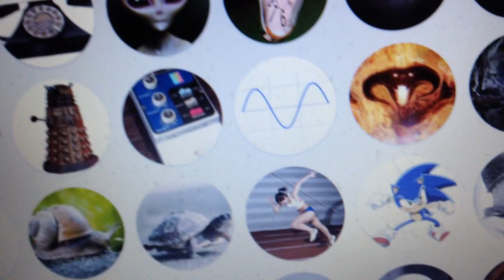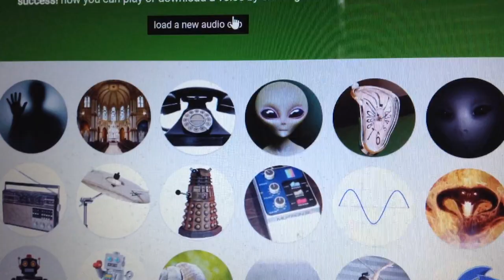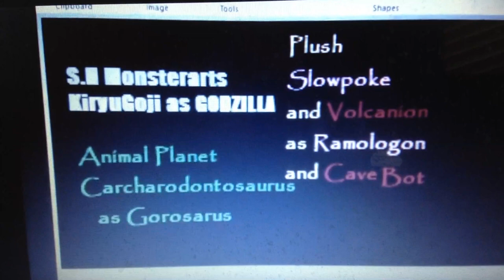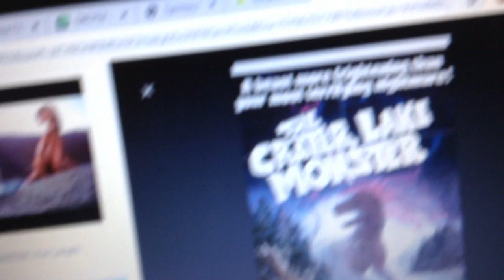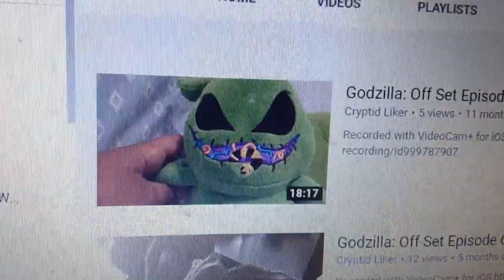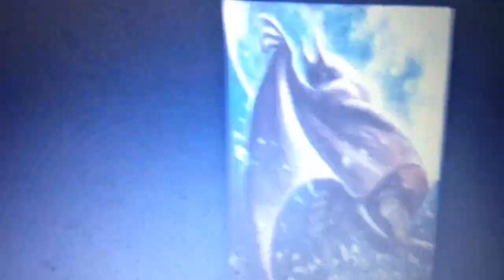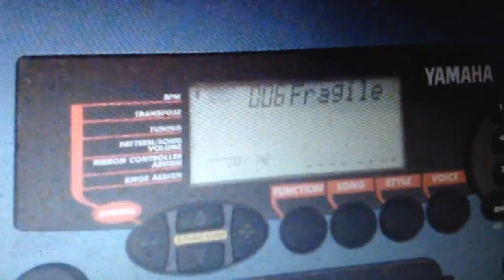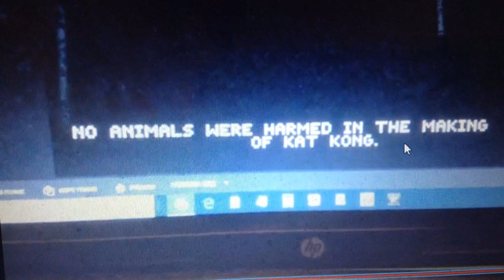Godzilla: Off Set Season 1 Secrets ("Inspired" by MIB)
Days of filming: 9/24, 10/9, 10/10, 10/11.